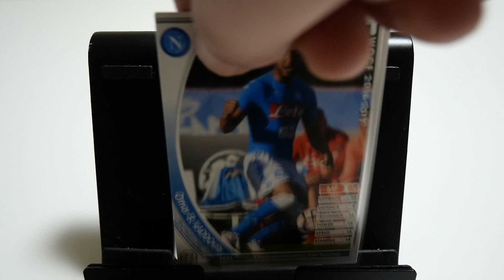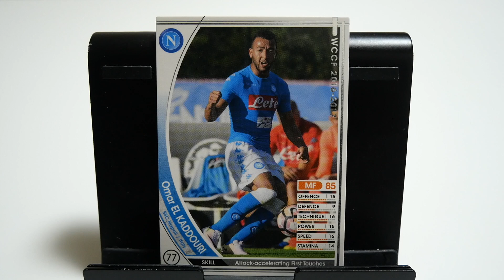WCCFカード紹介 ナポリの不発弾 エル・カドゥリ🇲🇦